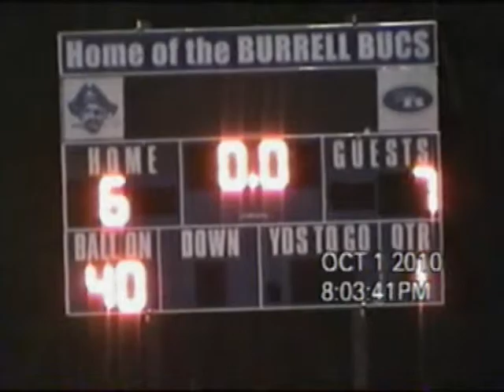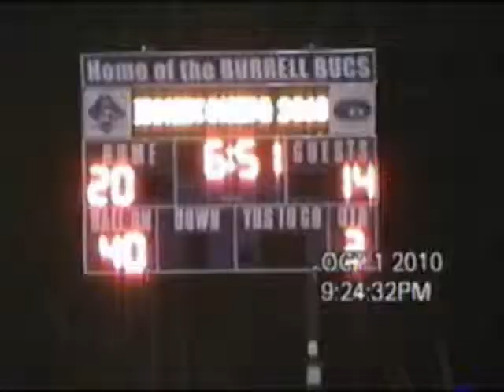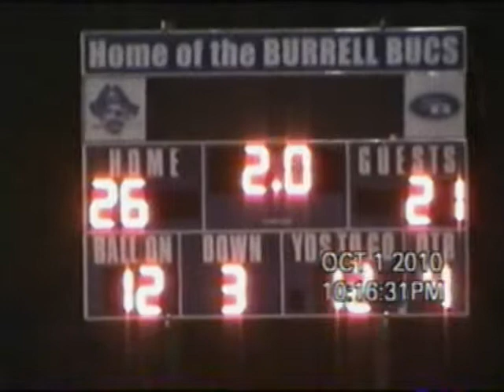2010 Burrell vs Apollo-Ridge